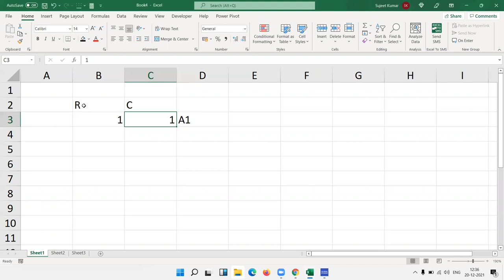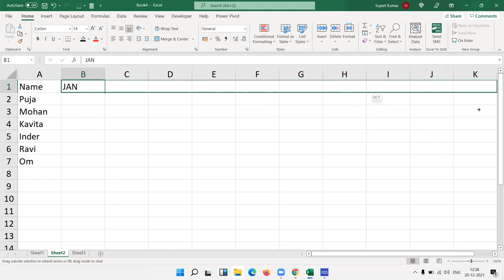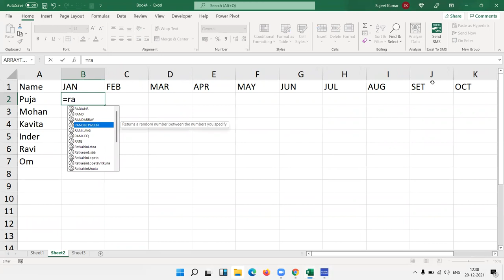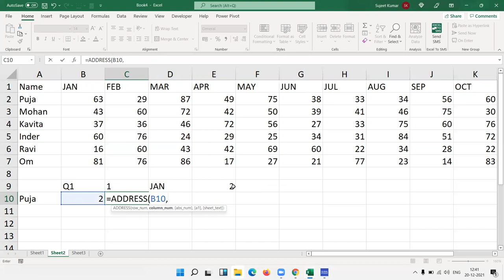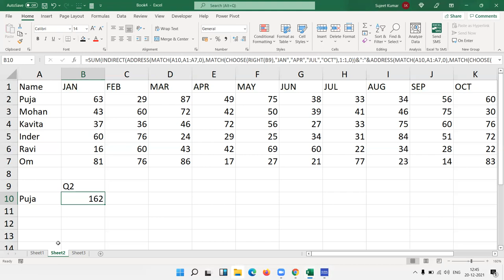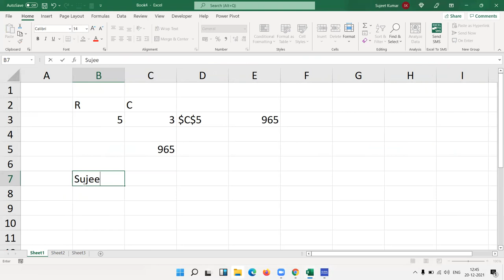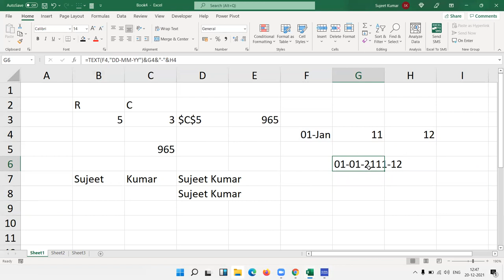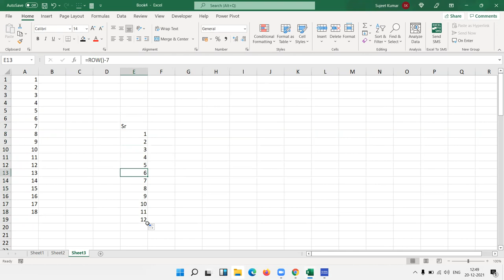Excel Formulas Classes in Hindi